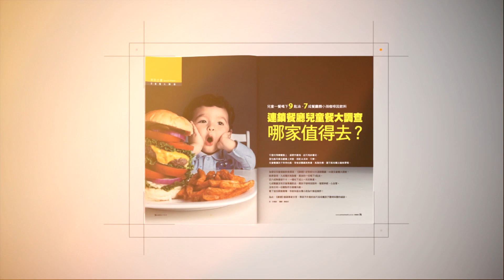【康健來了】酸醬菠菜 只減重不減美味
本集主題：酸醬菠菜  只減重不減美味

想少吃熱量，燙青菜ㄧ定是其中ㄧ個選項，可是除了汆燙外，還可以有甚麼變化呢？《康健》介紹你「 酸醬菠菜」，讓你的青菜料理與眾不同。

食譜設計示範：料理老師  Patty

材料：菠菜200克、海帶芽5克、熱開水1杯、鹽1小匙、熟白芝麻少許。
調味料：昆布高湯80cc、檸檬汁1小匙、醬油1大匙
做法：
1 昆布高湯先以小火煮開。待冷卻後，加入檸檬汁、醬油調勻，即為酸味淋醬。
2 海帶芽以水沖洗淨，用熱開水泡開後，撈起瀝乾。
3 菠菜整棵洗淨。
4 另備一鍋水，加入鹽，煮滾後放入菠菜，待水再次沸騰即撈起，擰去水分。
5 菠菜切段，擺入盤內。撒海帶芽、白芝麻，淋上酸味淋醬，即完成。

貼心提醒：酸醬可多做一些，裝瓶後再放於冰箱冷藏，賞味期為兩星期。